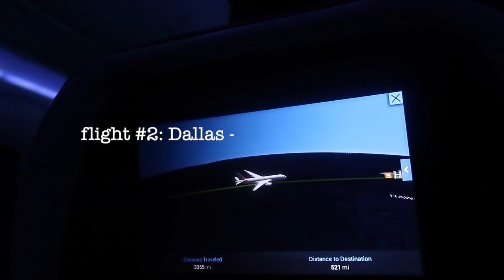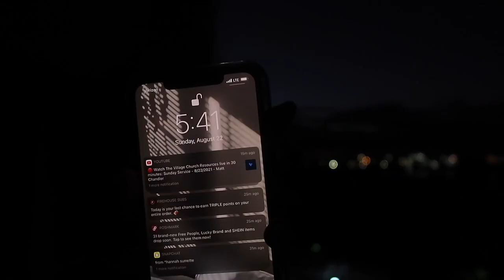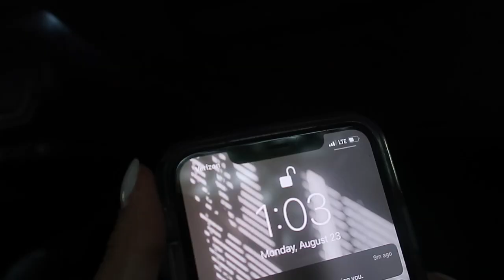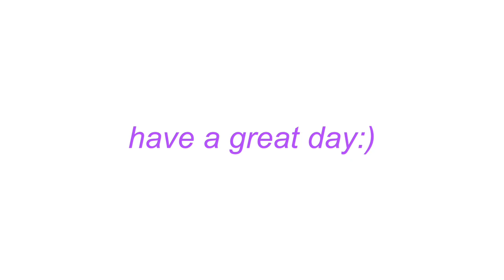HAWAII VLOG: long flights, pina coladas & chicken tenders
SOCIALS:
vsco- naimamilad
tic tok- naima.milad
poshmark: naima_milad